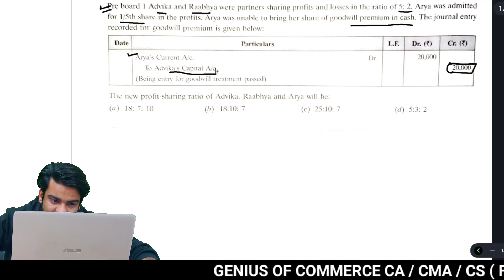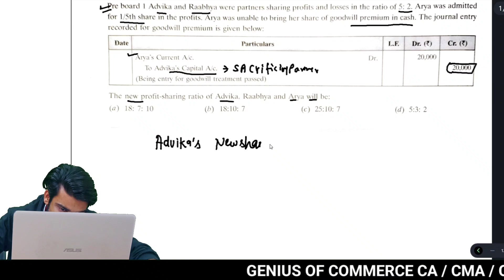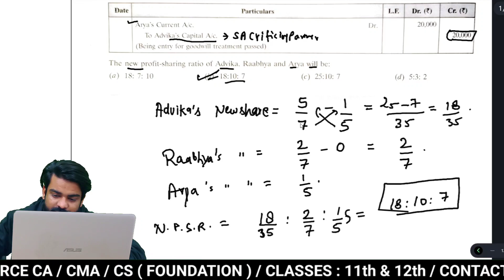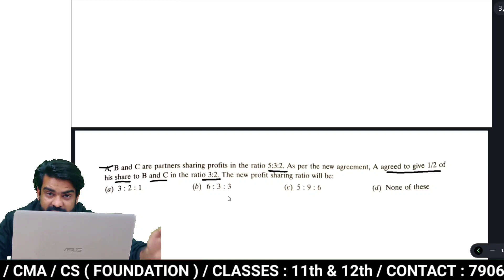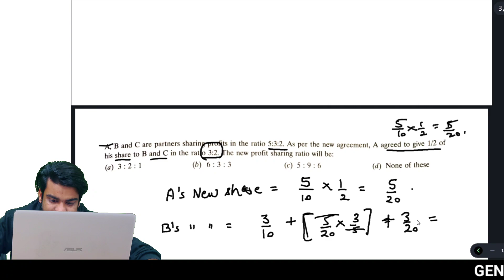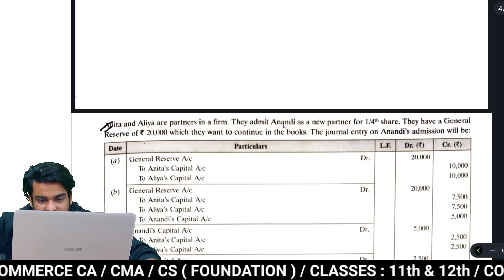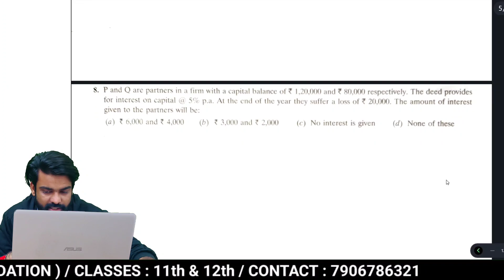🔴Partnership Top 5 questions Class 12 most important for Board 2023